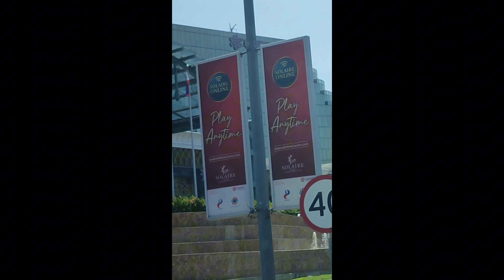DUMAAN KAMI SA OKADA PAPONTANG PTX TERMINAL